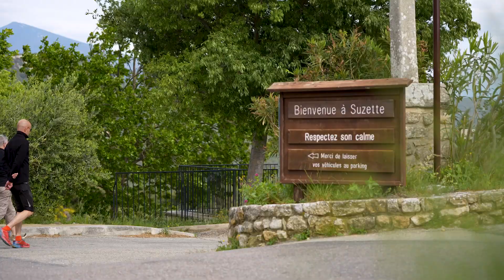Raconte-moi : Suzette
La série "Raconte-moi" est un projet personnel. Le concept : 3 personnes se présentent librement avant de parler du village, des anecdotes et souvenirs. Le tout ponctué d'images locales.

Le choix des images et du montage n'est jamais guidé par quelqu'un d'autre que moi ou par quelque intérêt que ce soit.

Ici, Patricia Olivero, maire de Suzette ; Thomas Jullien, vigneron du village et Bernadette Brès, habitante de longue date de la commune, racontent Suzette.

Le tournage s'est déroulé du 15 Mars 2023 au 22 Mai 2023.